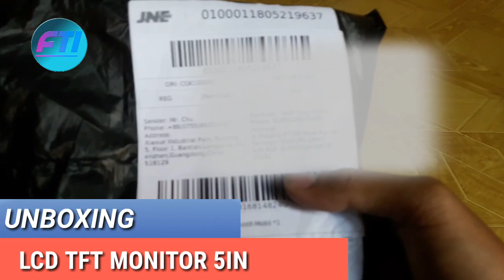LCD TFT Monitor 5in cocok untuk Tracking Parabola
LCD TFT Monitor 5in cocok untuk yang hobi Tracking Parabola. Mini dan mudah di bawa.